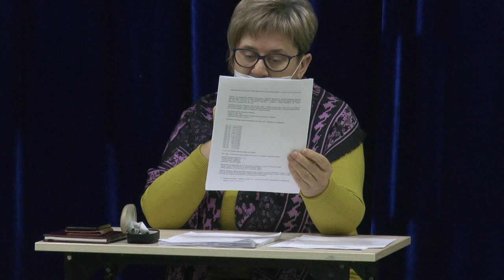XVIII Sesja Rady Gminy Tuczna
30 grudnia odbyła się XVIII Sesja Rady Gminy Tuczna